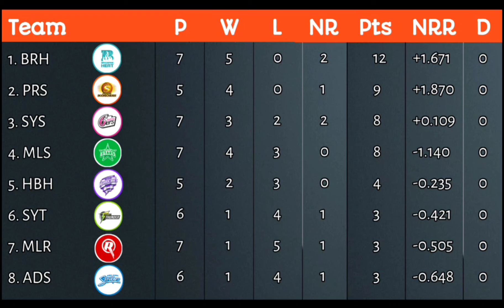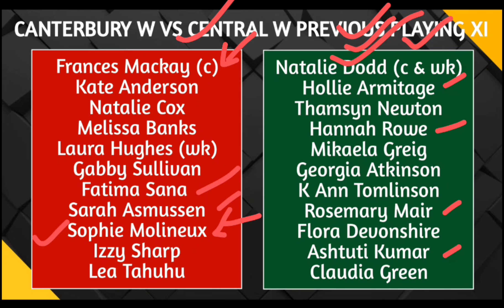Cricket Discussion 5th January 2024